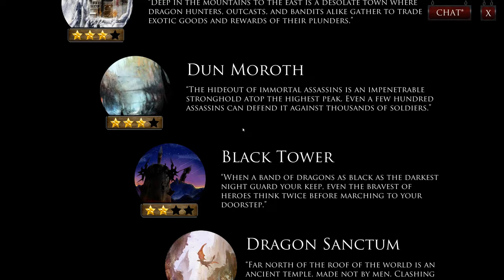Forgotten Myths Gameplay White Deck Campaign